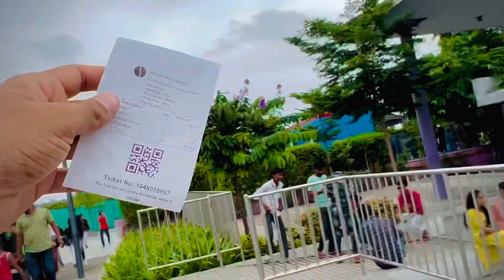Aaj papa ₹75 Crore bridge par gya or modi ji, mil Gaya Atal Bridge, AHMADABAD GUJARAT Noddyshaan